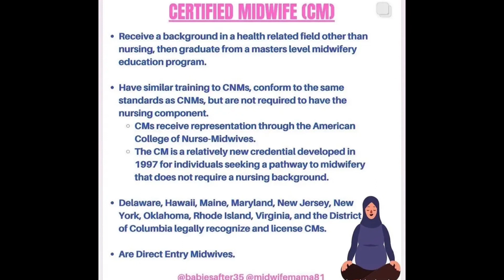Midwives in the USA